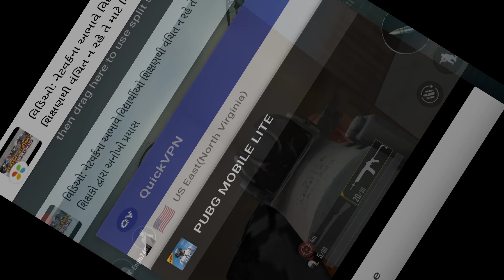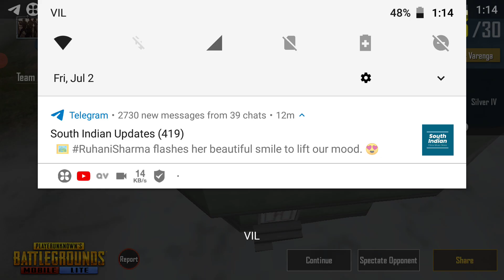Pubg mobile lite gameplay episode no 17